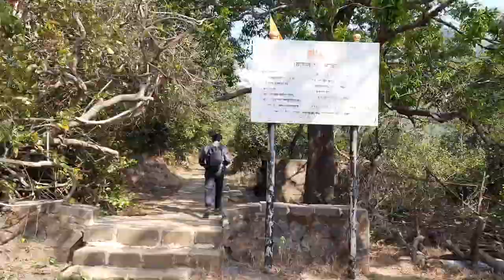Rajmachi Winter Trek | SameerAvhadVLogs | RajmachiFort | MountainsCalling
Rajmachi Fort is one of the many historical forts in the rugged hills of Sahyadri mountains.

It consists of two twin fortresses Shriwardhan and Manaranjan, with a wide machi surrounding the two Balekillas.